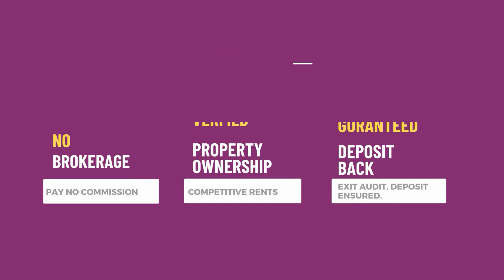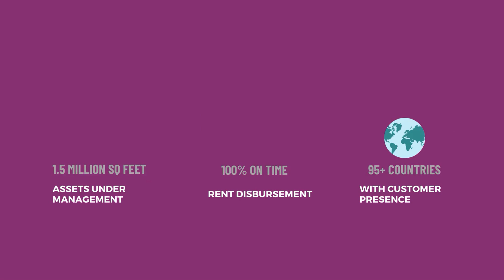3 BHK Apartment for Rent in Basapura, Bangalore| Krishna Mystiq | PropertyAngel (9268)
3BHK Semi Furnished Apartment for rent at Krishna Mystiq, Chikkathogur Main Road, Pragathi Nagar, Basapura, Bengaluru - 560100

Rent - Rs 32,000/- Slightly Negotiable. Please note : we DO NOT Charge any Brokerage

West Facing, Vitrified tiles flooring, 4th Floor out of 4 Floors
Amenities: Swimming Pool, Gym, Club House, Supermarket

Benefits of renting with us:
1. SAVE MONEY - No brokerage & Reasonable Rental Rates. Our fees are paid for by the property owner, whose property we manage.
2. VERIFIED PROPERTIES - 500+ options of properties with verified ownership & video walkthroughs
3. EXPERT ASSISTANCE - Talk to a locality expert to help you shortlist. Plan your visits with our field assistant.
4. SECURE DEPOSIT - Standard rental agreement that protects tenancy rights, with no sudden hikes and/or unreasonable charges or deductions
5. HEALTH & SAFETY - Professionally cleaned and sanitized homes
6. NO-BIAS - Fair terms, dispute settlement with owner, no discrimination, no hidden terms, 100% transparency